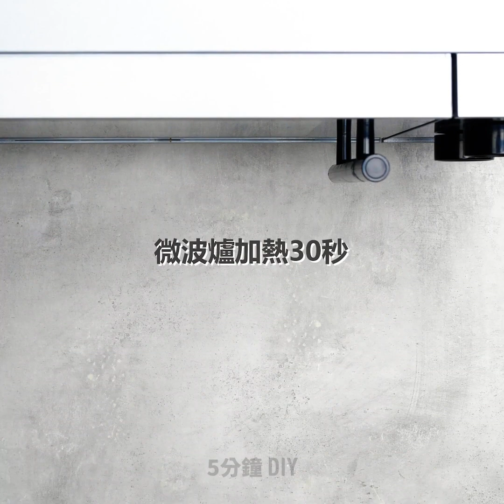27個食用你最愛美食的實用小技巧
能把任何餐點變成佳肴的美味食物點子

當你點麵條的時後，你幾乎不太會直接用外賣盒吃，那是因為. 嗯，它們的設計原理就不是這樣。最好的辦法是從側面打開包裝，然後再吃。外賣盒會自動變成一個盤子，瞧。

當你吃速食的時後，你可以多拿一個薯條盒當漢堡架。

我還要教你一些吃東西的秘方，讓你可以吃得更開心。當你吃披薩時，先拿起一片披薩，接著用手指將它對摺，以防配料掉到盤子裡。

當你在做披薩時，拿起披薩盒，漿它們切成小方塊，然後用它們來做盤子。

我還要教你一個簡單的巧克力奶昔配方。你可以用士力架或瑪士棒巧克力，然後加入香草冰淇淋和牛奶。你可以在上面淋上鮮奶油，然後撒上一些可可粉或花生。

對於蛋糕裝飾，你可以在包裝裡融化一些巧克力，然後把它倒在蛋糕上。要增加一點裝飾和味道，你可以加入一些餅乾、棉花糖和一些巧克力棒。

時間戳:
0:07 - 意想不到卻很實用的吃法
3:21 - 如何製作士力架巧克力奶昔
4:00 - 神奇巧克力妙招
5:12 - 鬆餅的正確吃法
7:12 - 如何用薯條做雞胸
8:44 - 吃牡蠣的正確方法